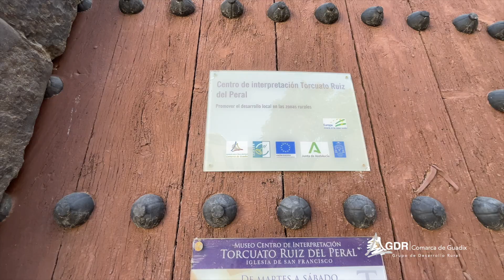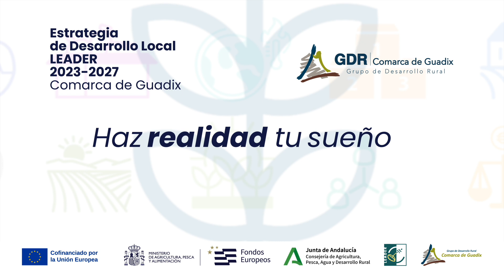José Manuel Rodríguez Doming. Nueva Estrategia de Desarrollo Local LEADER para la Comarca de Guadix.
José Manuel Rodríguez Domingo, presidente del Centro de Estudios Pedro Suárez, nos habla,  desde el Centro de Interpretación Torcuato Ruiz del Peral, de lo imprescindible que resulta  preservar nuestro patrimonio, así como la importancia que tiene este apartado en la nueva Estrategia de Desarrollo Local LEADER 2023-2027.